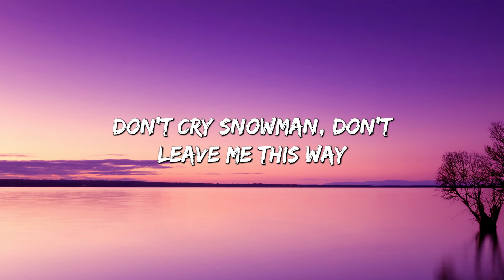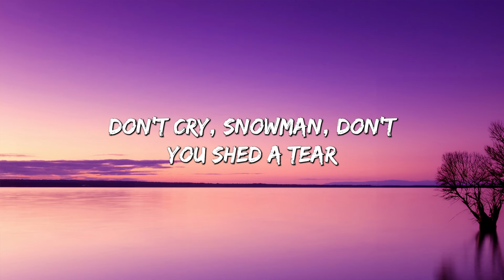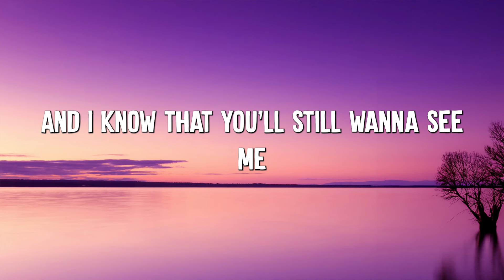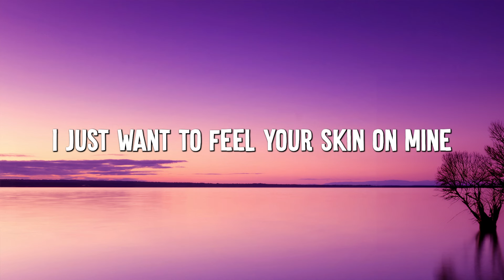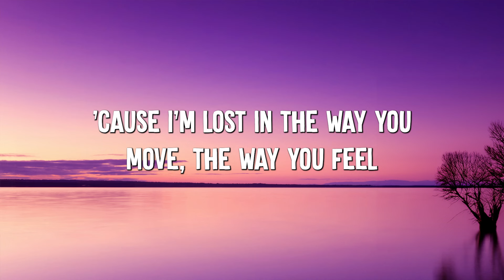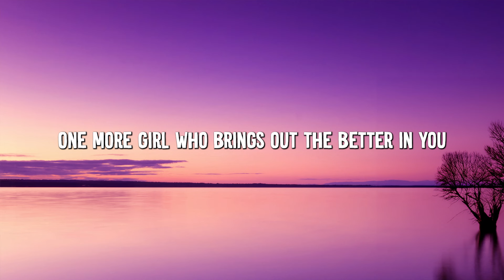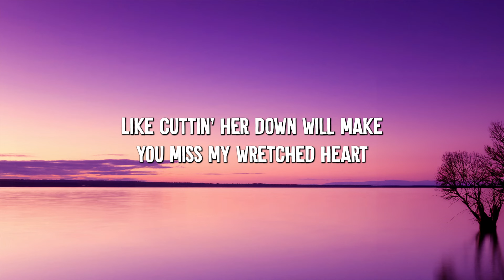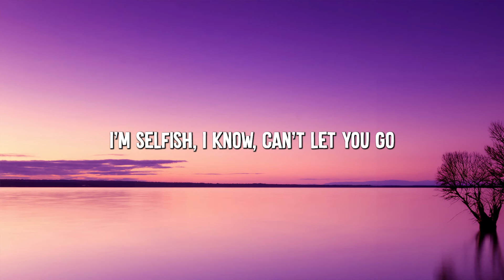Snowman - Sia (Lyrics) || Selena Gomez , Katy Perry... (MixLyrics)